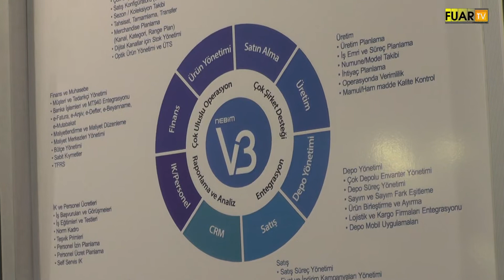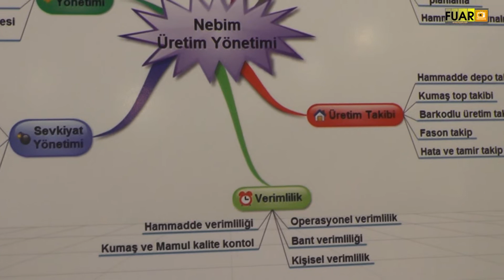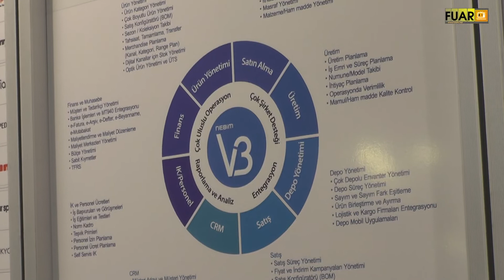GİLTAŞ A.Ş - İZMİR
GİLTAŞ A.Ş firma sahibi Feyzullah OKTAY, başarı ve faaliyetlerini FASHİON PRİME Fuarı firma standında, Fuar TV muhabirimiz Zuhal TARIMER' e anlattı.